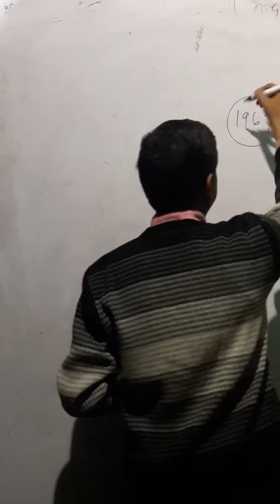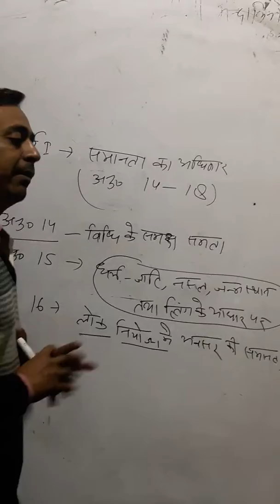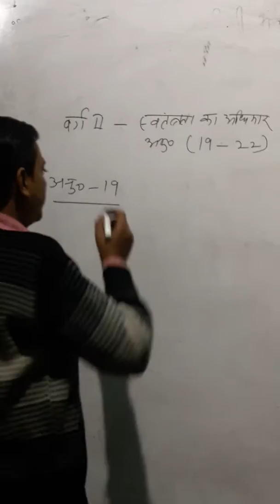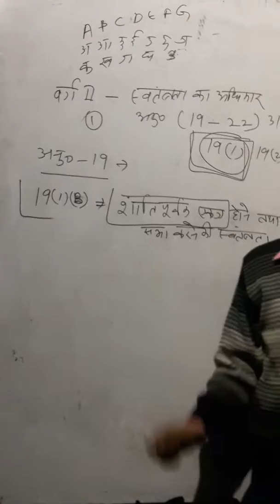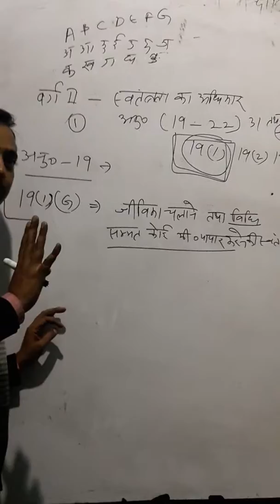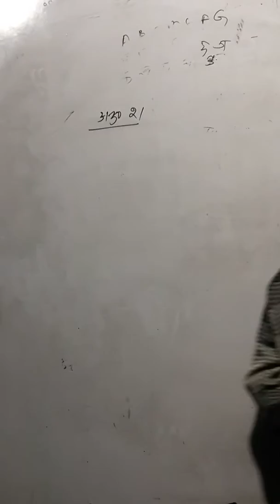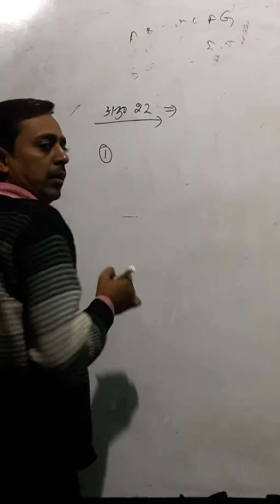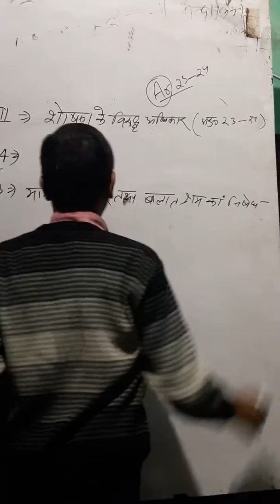Samvidhaan mool adhikaar